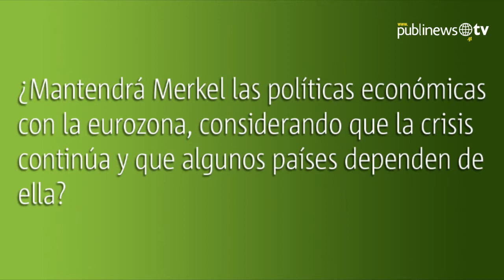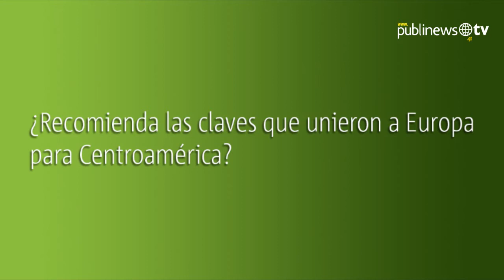Embajador de Alemania habla sobre los resultados de elecciones en su país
El embajador de Alemania para Guatemala y Belice habló con Publinews sobre los resultados de las elecciones legislativas en su país, el panorama económico en la eurozona y el papel protagónico que ejerce esta nación en la Unión Europea y en el mundo

Por: José Hernández